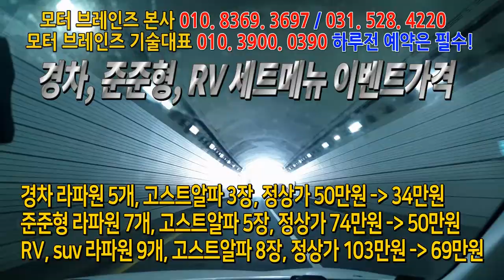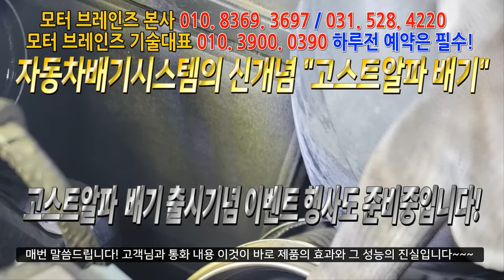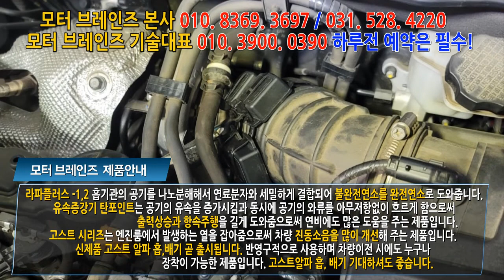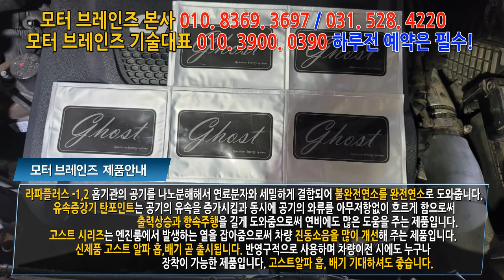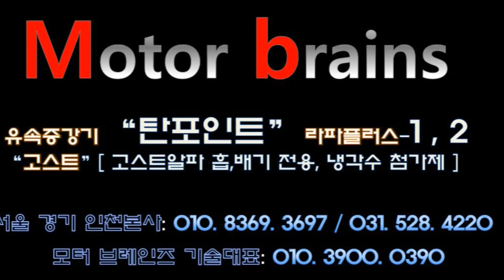[쏘렌토 18년]스타트 굼뜨고, 차량 진동소음심해서 유튜브보고 방문했습니다!~~모터브레인즈 031. 528. 4220 자동차매연 감소 / 자동차 출력증강/ 자동차연비 개선